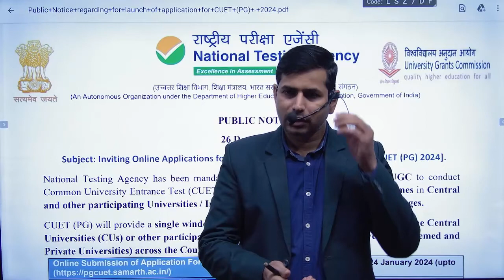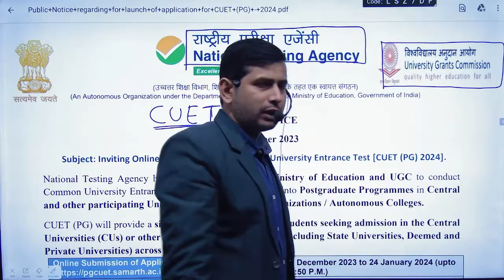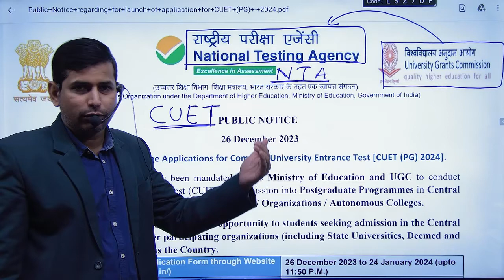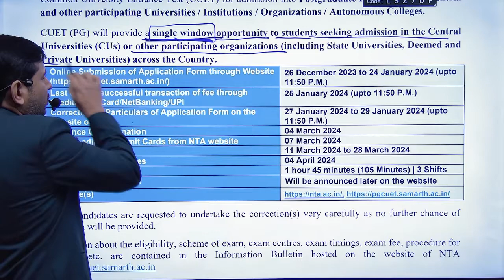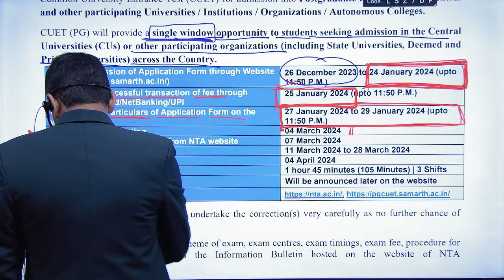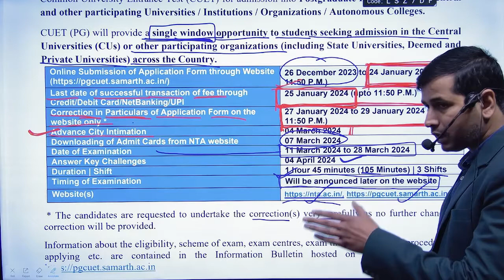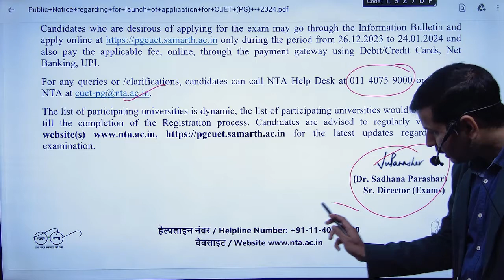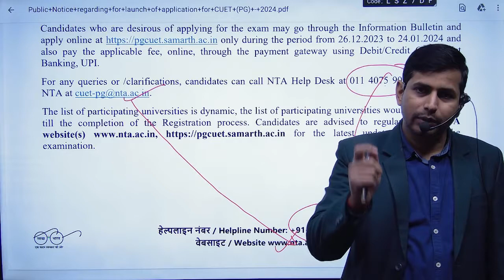cuet pg 2024 notification jane kab tak hai last date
FOR:- I.COM,B.COM,M.COM,BBA,MBA
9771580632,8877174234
ADD:-NEAR PETROL PUMP MATWARI HAZARIBAG
Application link 👎👎👎👎
[ commerceworldhzb2008@gmail]

cuet pg latest update 2024
cuet pg big update
cuet pg exam pattern 2024
cuet pg 2024
cuet pg
cuet pg exam
cuet pg update
cuet pg update today
cuet pg 2024 updates
cuet pg update news
cuet pg preparation
cuet pg exam pattern and syllabus
cuet pg syllabus and exam pattern
cuet pg latest update
cuet pg exam pattern
cuet pg exam syllabus
cuet pg paper pattern